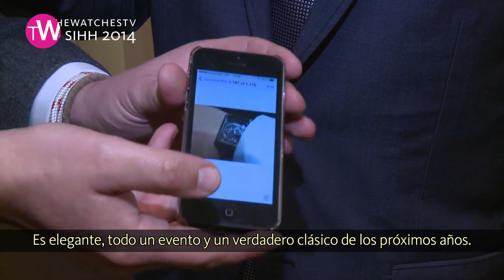¿Cuál es la última foto que tomaste en el SIHH 2014?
Le preguntamos a los visitantes del SIHH cuál fue la última foto que tomaron con sus celulares. ¡Adivinen qué contestaron!